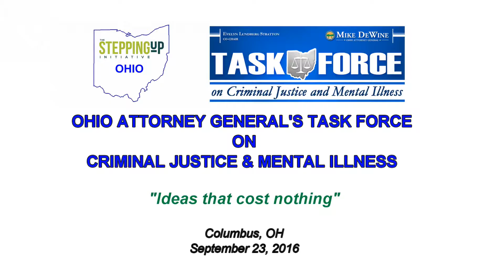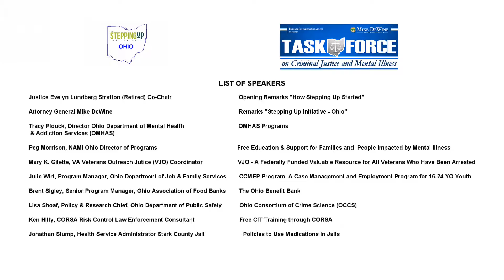STEPPING UP OHIO - THE OHIO BENEFIT BANK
The Ohio Benefit Bank is an one-stop, on line computer  service that links those in need with resources for paying bills.

Many of us are forced to make tough decisions every day about paying bills, buying food, accessing medical care, and stretching our household budgets.

The Ohio Benefit BankTM is designed to make it simpler for Ohioans to connect with programs and resources that can make those decisions a little bit easier.

From any computer with Internet access, you can use the online service to complete applications for programs like food assistance, child care assistance, health coverage, and much more.

The Ohio Benefit Bank (OBBTM) is a program of the Ohio Association of Foodbanks.

Due to increased demand for emergency food, we needed a creative way to stretch the household budgets of Ohioans in need. In late 2006, we became the lead implementer of The Benefit Bank® in Ohio.

Since then, the OBB has continued to grow and expand. To date, the OBB has helped more than 829,000 Ohioans gain access to tax credits and potential work supports worth more than $1.59 billion!

Maybe you don’t feel comfortable applying on your own. You might not have reliable Internet access, or maybe you got halfway through an application and then got stuck.

Don’t worry! There are trained OBB counselors throughout Ohio who can help you to complete your application.

Find a community organization near you that can help: just call our hotline at or find local assistance online using the OBB site locator.